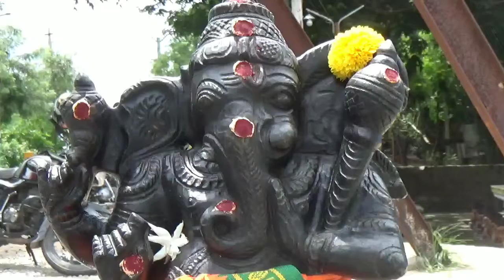# vinayagar anjaneyar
vinayaga anjaneyar